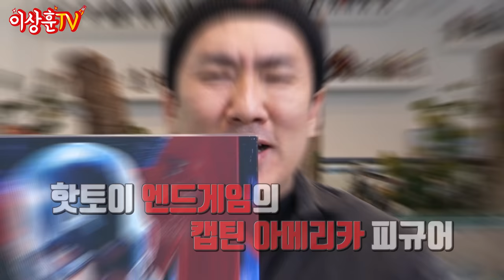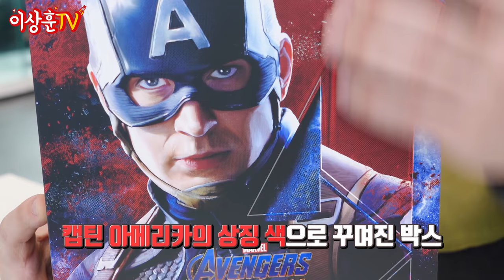(ENG) 일냈다 핫토이! 요즘 최고 핫한 피규어! 마지막(?)이라 더 슬픈! 엔드게임 미국대장 (feat. 역대 캡아 총출동!)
드디어 실물을 감상해 보았습니다.
스티브 로저스 얼굴을 너무나 잘 뽑아주었습니다~
비율은 굿이요~ 가동률은 쏘쏘입니다~
더이상 캡틴 아메리카 피규어도 볼수 없는 것인가요?
슬퍼~!!! 캡틴의 부활을 기대합니다!